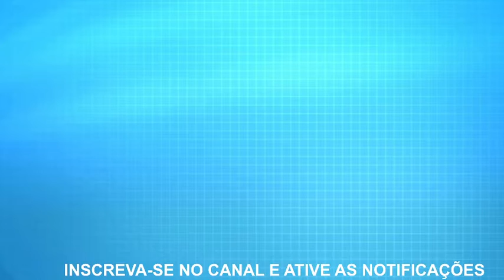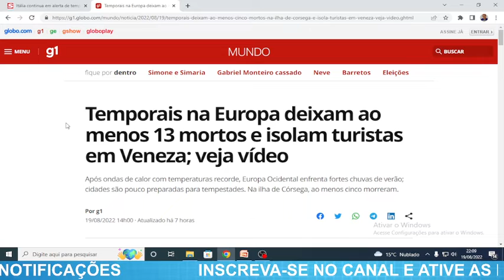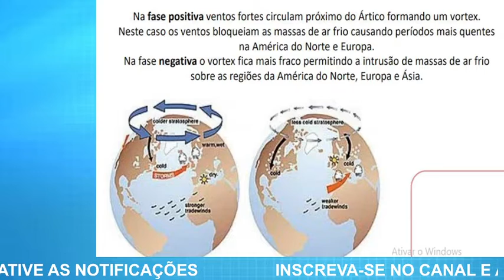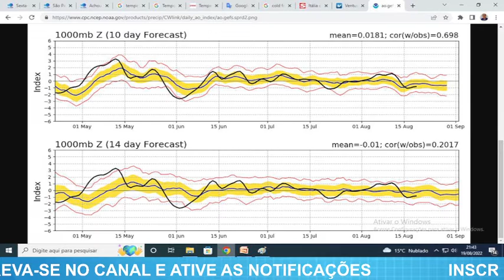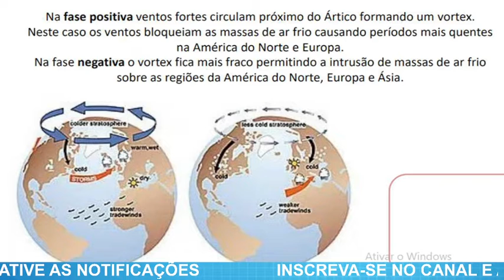Temporais na Europa - O QUE ACONTECEU?